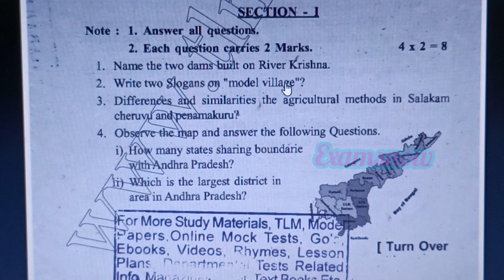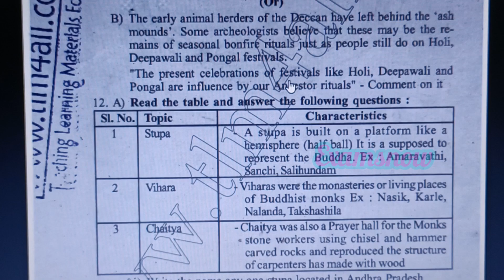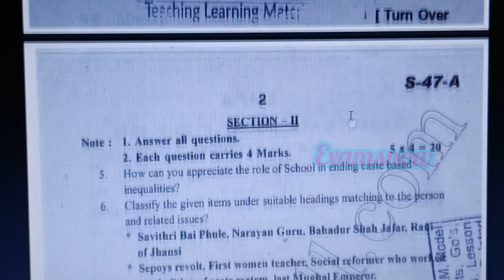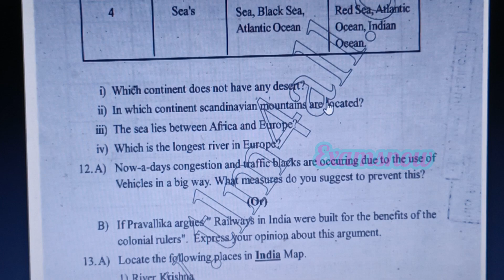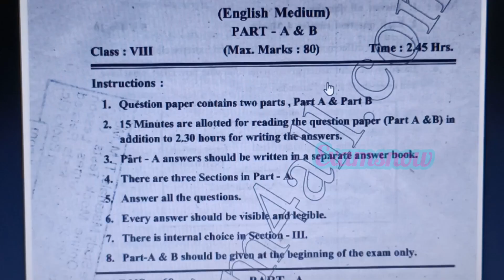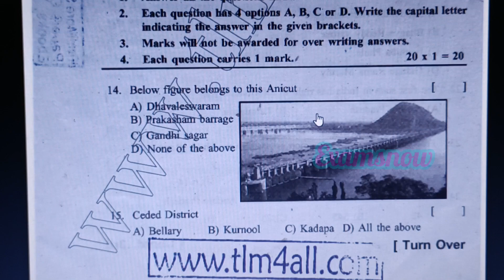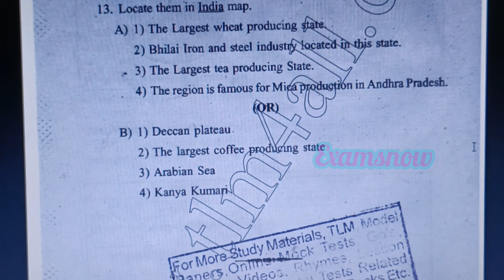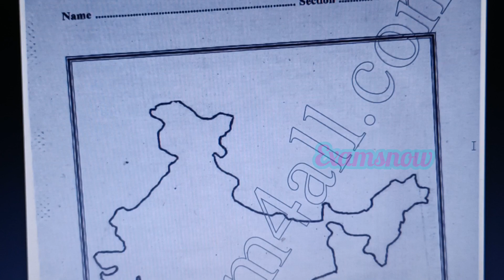AP SA2 Social (EM) 6th,7th,8th,9th Class New question papers 2023